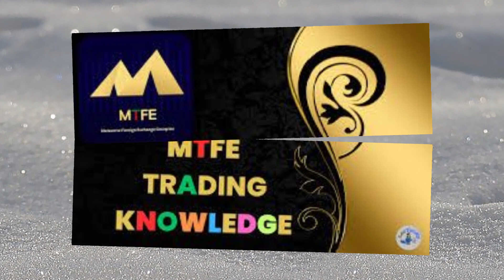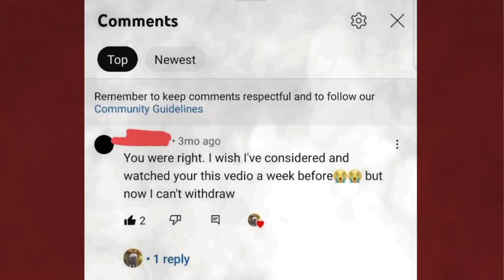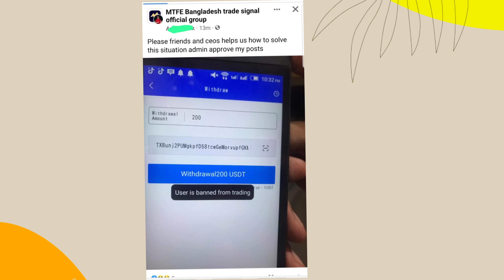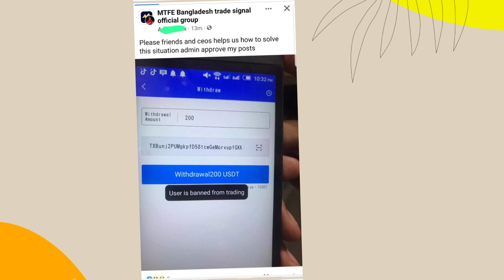MTFE starts blocking users from withdrawing | do this right now | mtfe crash | mtfe exit scam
Risk Warning: mtfe .cc will scam you if you don't do this | mtfe mtfe .cc
About me
My name is Kajetan
On this channel, I will guide and show you how to make money online for free which includes crypto currency and I upload videos everyday,
*Do you need a website?, For fast and cheap website design, head to*
Possible Search Terms*
mtfe   A.I New withdrawal link. Do This Now
Withdrawal Update from the CEO of    mtfe
10% Per Day - mtfe   Review
    Amz Doge | Withdrawal Update Today
Why    Amz Doge is the Next Big Scam || Don't Invest Until You see this!!
Why    Amz Doge is the NEXT BIG SCAM || Don't Invest    mtfe   investment company, Why    mtfe   is the next big scam,
How do I know    mtfe   is not fake?
 Is    mtfe   fake?
   mtfe   app
mtfe   Review | 10% Per Day
 where can I get    mtfe   app in play store
   mtfe   app seminars
   mtfe   zoom meetings Is    mtfe   legit?
 Is    mtfe   legit or scam
mtfe   withdrawal update
   mtfe   withdrawal update
  mtfe   withdrawal
  mtfe   withdrawal today
what is happening to   mtfe
How to withdraw  from   mtfe
Trust pilot video review for    mtfe   app
How to know whether    mtfe   is legit or scam Is    mtfe   scam?
    mtfe   scam review,    mtfe   investment company,
Why    mtfe   is the next big scam,
    mtfe   scam reports    mtfe   pays?
 how to recover fund from    mtfe   ?
 How to discover    mtfe   is scam?
scam reports
   mtfe   scam
 why    mtfe   app is not working
what is happening with    mtfe
     mtfe   is shut down?
where can I get my money I invested in    mtfe
 why    mtfe   website is not working
latest update from    mtfe
   mtfe   CEO update
   mtfe   latest update
 Is    mtfe   back?
   mtfe   scam review. I
Is    mtfe   back
how to login    mtfe   ?
how to know    mtfe   is not scam?
   mtfe   update today
Is    mtfe   scam?
have I been scammed from    mtfe   ?
   mtfe   scam report
 Has    mtfe   collapse
Has    mtfe   fall
   mtfe   new withdrawal method
   mtfe   withdrawal
How to cash out from     mtfe
Is    mtfe   now working ?
 why my    mtfe    account is not working
how to fix my    mtfe   account?